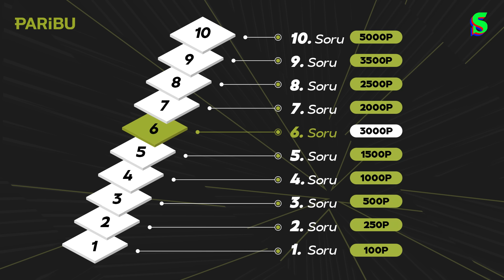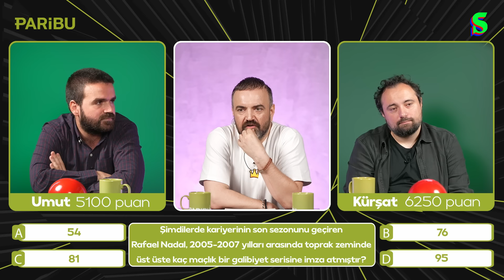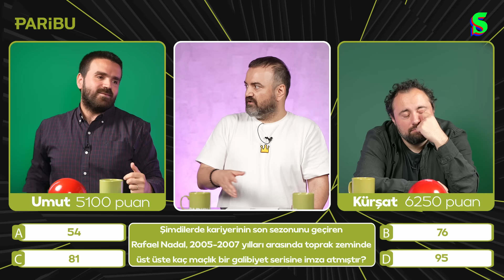Erman Yaşar ile Çok Biliyorsun #7 | Ahmet Kürşat Öçalan x Umut Tuncer I Socrates x Paribu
Erman Yaşar'ın sunduğu efsane yarışma programı Çok Biliyorsun üçüncü sezonu ile geri döndü. Yıl boyunca sekiz ünlü sekiz Socrates izleyicisinin mücadele edeceği ve içlerinden tek bir şampiyonun çıkacağı Çok Biliyorsun'un yedinci bölümünde Ahmet Kürşat Öçalan ve Umut Tuncer kozlarını paylaştı.

Keyifli seyirler!